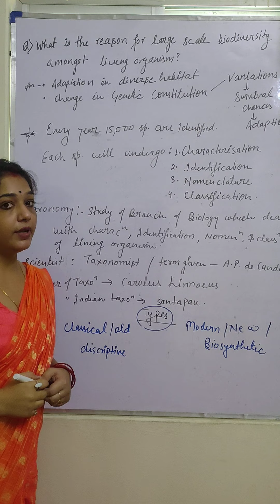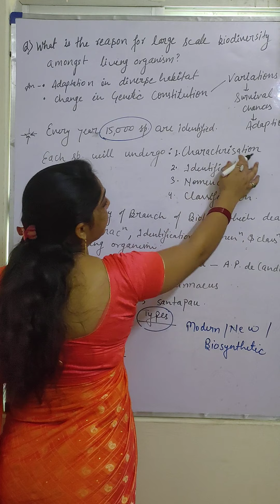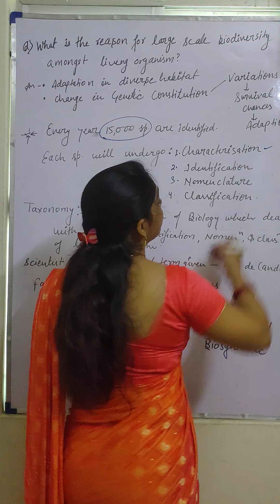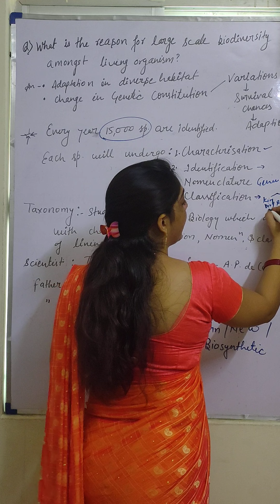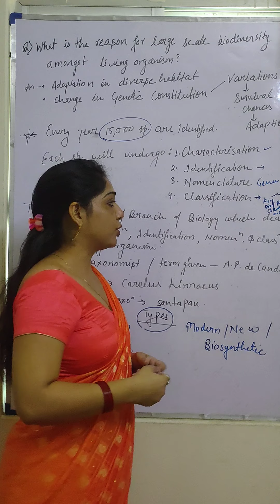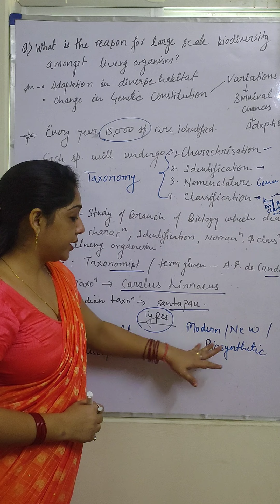class 11th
vernacular and scientific nomenclature